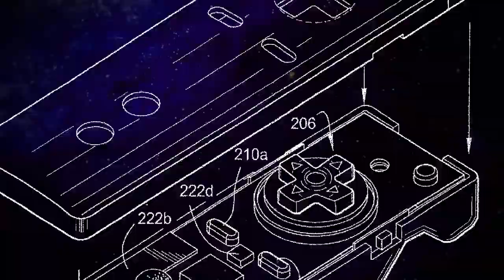Saved by the SMASH BROS. | Great-Bit Arcade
Super Smash Bros. Ultimate may not have a theme song or title screen just yet, when it does I hope it looks something like this.